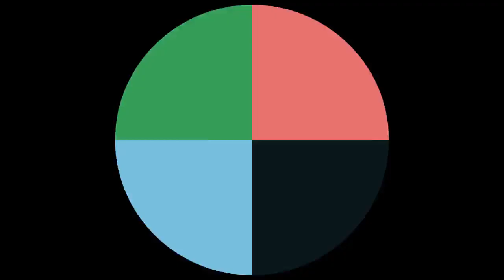কিভাবে পেঁয়াজ দিয়ে মোবাইল চার্জ দেওয়া যায় ।। How To Charge Your Mobile HIGH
হেলো ভিউয়ারস এটি একটি অভিনব টিপস।দেখুন পেঁয়াজ দিয়ে মোবাইল চার্জ দেওয়া যায় কিভাবে।How To Charge Your Mobile with A Onion only.It's sort of like a potato battery but it's much stronger. We'll show you How to extract the energy from the inside of an onion and
In situation where you dont have your charger or your charger is not working and you need your mobile to be charged.This simple
How to charge your cell phone with an onion
Mobile chargers are becoming more common by the day and for good reason. If there's no outlet around or you forget you
OMG!!! Easy onion charging Technology.

একটি পেঁয়াজ এবং ইলেক্ট্রোলাইট সঙ্গে আপনার ফোন চার্জ কিভাবে

এটি একটি আলু ব্যাটারি মত সাজানোর কিন্তু এটি অনেক শক্তিশালী। আমরা একটি পিঁড়ি ভিতর থেকে শক্তি নিষ্কাশন এবং কিভাবে আপনি দেখাতে হবে
এখনও চার্জার দিয়ে আপনার ফোন চার্জ করা .. পেঁয়াজ চেষ্টা করুন !!
পরিস্থিতি যেখানে আপনি আপনার চার্জার না বা আপনার চার্জার কাজ করছে না এবং আপনার চার্জ করা আপনার মোবাইল প্রয়োজন। এই সহজ ...
কিভাবে আপনার সেল ফোন একটি পেঁয়াজ সঙ্গে চার্জ করা
Cleve মোবাইল চার্জার দিন দ্বারা আরো ভাল হয়ে উঠছে এবং ভাল কারণে। চারপাশে কোনও ঠিকানা নেই বা আপনি ভুলে যান
সহজ পেঁয়াজ চার্জিং প্রযুক্তি ..
আপনি দেখতে এবং শুধু যে পথে যেতে পারেন ... দেখার জন্য ধন্যবাদ ...
একটি আলু সঙ্গে মোবাইল চার্জিং 10 সেকেন্ডে যে কোনো মোবাইল 100% ফুল চার্জ কিভাবে একটি পেঁয়াজ এবং ইলেক্ট্রোলাইট সঙ্গে আপনার ফোন চার্জ করা
এমন পরিস্থিতিতে যেখানে আপনার চার্জার নেই বা আপনার চার্জার কাজ করছে না এবং আপনার মোবাইলে চার্জ করা প্রয়োজন। এই সহজ
মোবাইল চার্জার দিন এবং সাধারণ কারণে আরো সাধারণ হয়ে উঠছে। চারপাশে কোনও ঠিকানা নেই বা আপনি ভুলে যান
ঈশ্বর!!! সহজ পেঁয়াজ চার্জিং প্রযুক্তি